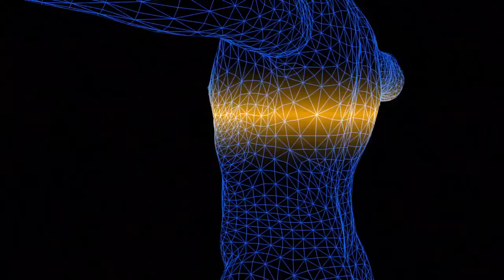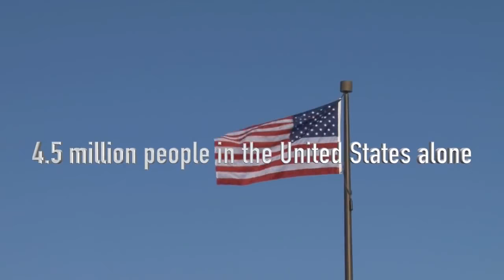Top 10 Cutest Killers⚠